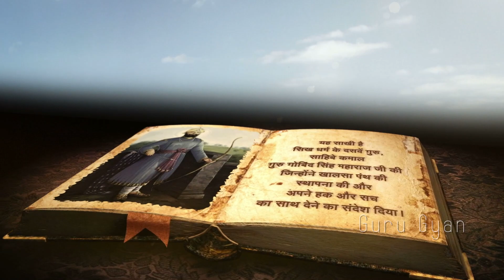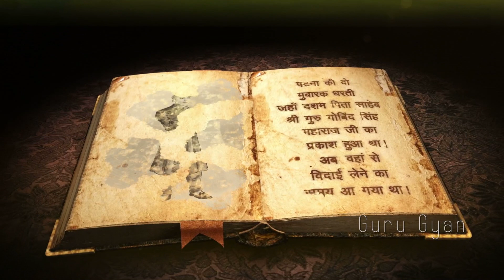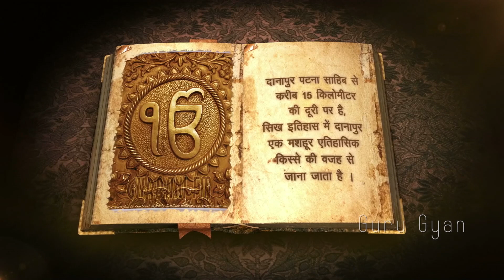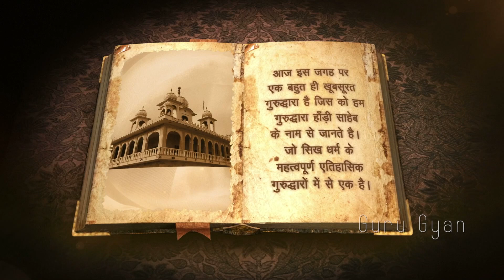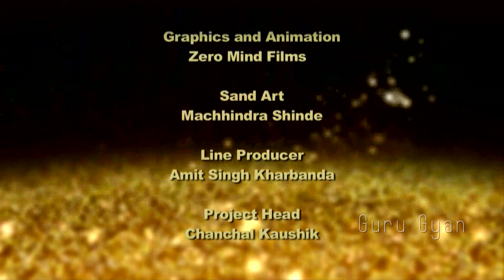NOOR-E-GOBIND (Ep 4) | Guru Gobind Singh Ji | Stories of Sikh Gurus | Animation Film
Noor-E-Gobind
Noor-E-Gobind is a beautifully crafted animated series that brings to life the inspiring childhood stories of Guru Gobind Singh Ji. Through captivating visuals and heartfelt storytelling, the series showcases the early experiences that shaped the Guru into a beacon of wisdom, bravery, and compassion. Perfect for audiences of all ages, this series aims to educate and inspire, preserving the rich legacy of Sikhism for future generations.

Shri Guru Gobind Singh Ji
Guru Gobind Singh Ji, the tenth Sikh Guru, was a spiritual leader, warrior, poet, and philosopher. Born in 1666, he dedicated his life to upholding justice, equality, and righteousness. He established the Khalsa Panth in 1699, a community of saint-soldiers committed to protecting the oppressed and living by the tenets of Sikhism. Known for his courage and literary genius, Guru Gobind Singh Ji's teachings continue to inspire millions around the world.

Credits:
Conceived and Directed by: Jagmeet Bal
Voice Artist: Rajesh Jolly